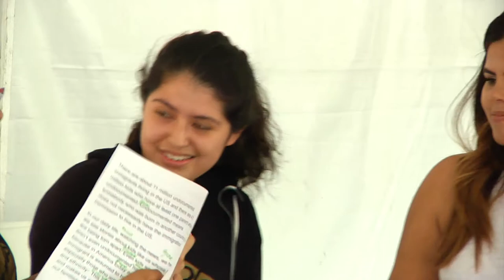Wasthenaw Interfaith Immigrant Rights Coalition Teen Group